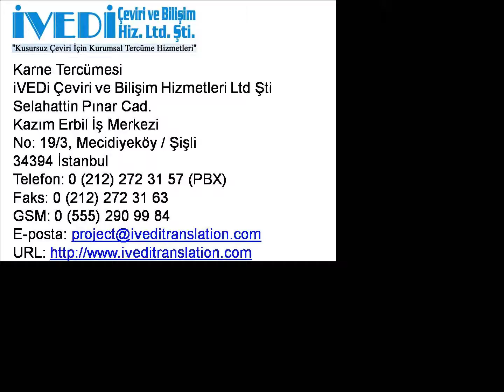Karne Tercümesi Telefon: Ucuz ve Kaliteli iVEDi Tercüme Çeviri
Karne tercümesi ve diğer tercüme hizmetlerimiz hakkında ayrıntılı bilgi için 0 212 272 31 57 (PBX) ve 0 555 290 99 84 nolu telefonlarımızı arayabilir veya eposta adresine yazabilirsiniz. Ayrıca, web sitemizi ziyaret edebilirsiniz. Noter yeminli tercüme bürosu olarak kaliteli hizmetlerimizle her zaman yanınızdayız.

34394 İstanbul
Faks: 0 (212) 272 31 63
GSM: 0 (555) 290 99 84